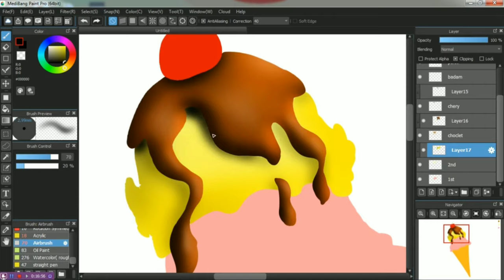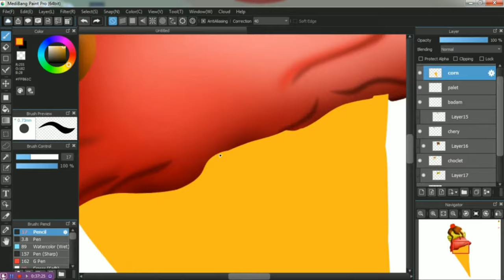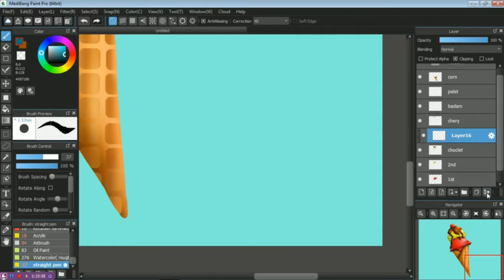ICE-CREAM [[SPEED PAINTING}]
* The origin of ice cream is unknown; however, its first known recipe was written in 1665
* It takes 3 gallons of milk to produce a gallon of ice cream
* 9% of milk produced in the entire US is used to prepare ice cream
* More than 90% households in the US consume ice cream regularly
* On average, you can finish an ice cream cone in 50 licks